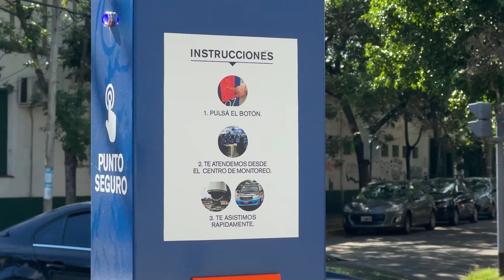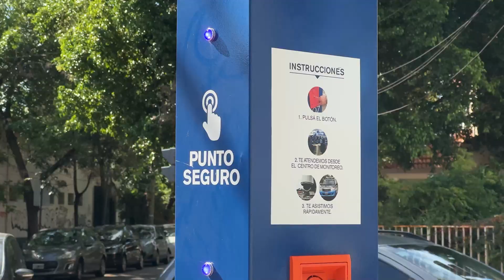Vicente López ya instaló más de 175 Puntos Seguros a lo largo de todo el partido